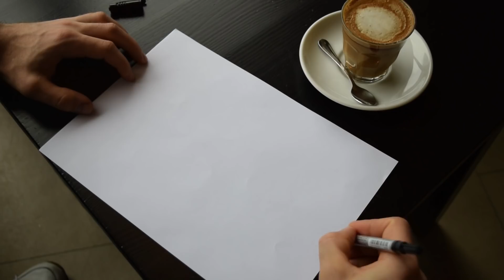Knižná odysea: Dušan Murčo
Že ti bolo okamžite jasné, aká kniha sa ukrýva vo videu? Tak potom masti na kde na teba každý deň čaká nová úloha! Vyhrať môžeš až 180 kníh, tak objav knižný vesmír! :-) A aby zábava ostala zábavou aj pre ostatných, prosím, neprezraď správnu odpoveď v komentároch. Ďakujeme :-)